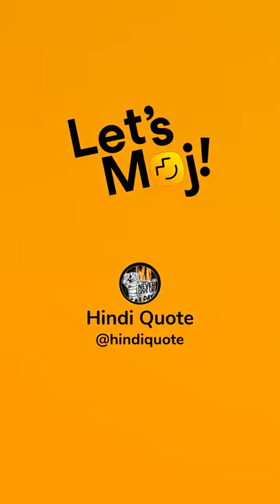raftar do guni ho jati h ❤️jab jindgee dao pe lgi ho❤️❤️❤️